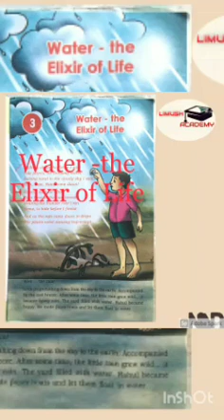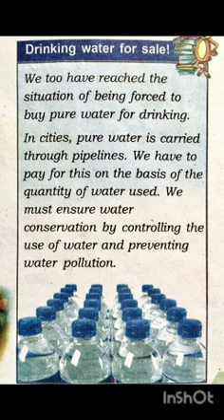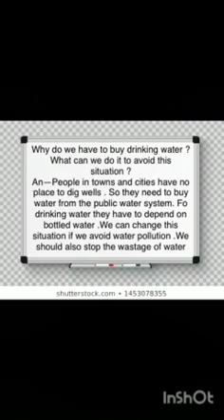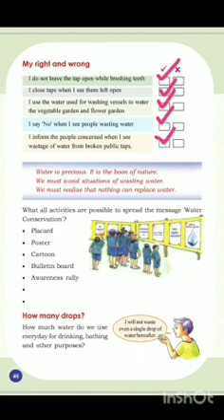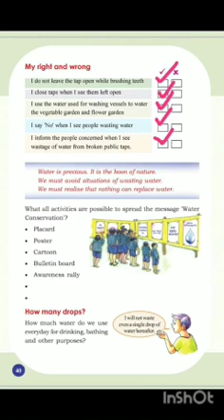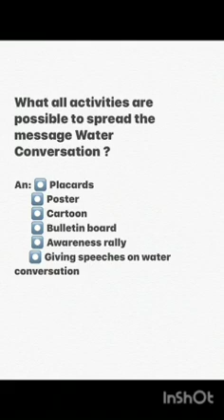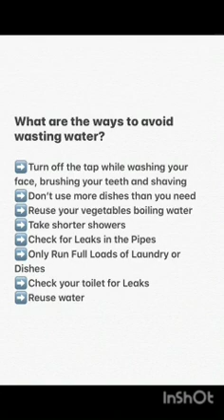Standard 3 EVS Water-the the Elixir of Life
Unit 3 Part 6/Work sheet